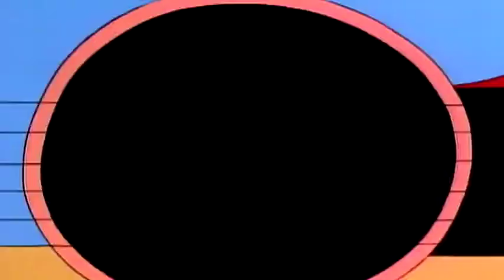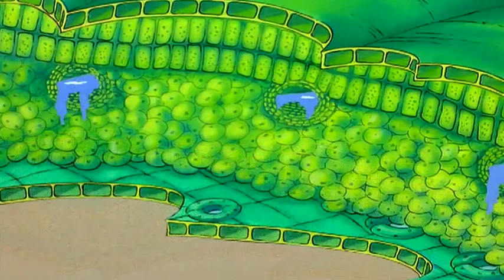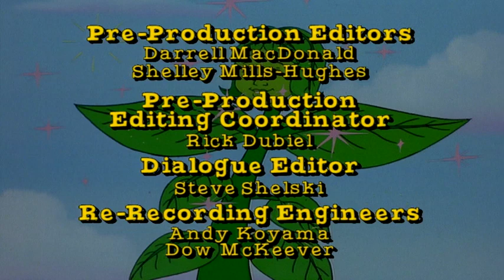El autobús escolar mágico se planta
AMAZON SHOPPING
A quien corresponda, el contenido que compartimos para entretenimiento puede usarse en Youtube. No reclamamos los derechos de autor de las películas y programas que compartimos. De hecho, ¡agradecemos y apreciamos a los creadores de CADA década que han trabajado duro para compartir sus habilidades y talentos! ¡Animamos a todos los creadores a seguir dando vida a su imaginación! Gracias por reír y aprender con nosotros mientras capturamos momentos en Cultura. ¡Siga aprendiendo, siga creciendo y, sobre todo, sepa que sus esfuerzos valdrán la pena! ¡Manténganse bien, todos!